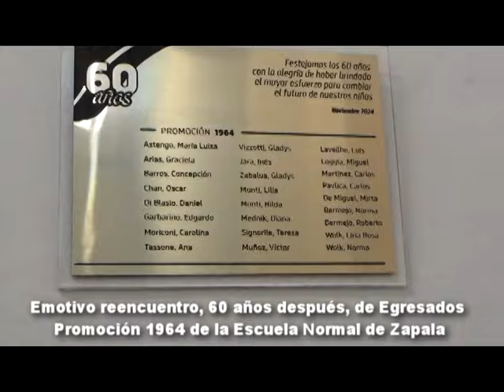EGRESADOS 1964 DE LA ESCUELA NORMAL DE ZAPALA SE REENCONTRARON 60 AÑOS DESPUÉS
Emotivo y significativo reencuentro en el actual Distrito III